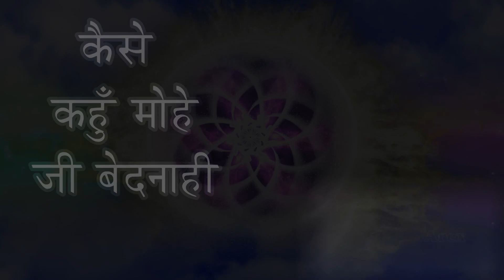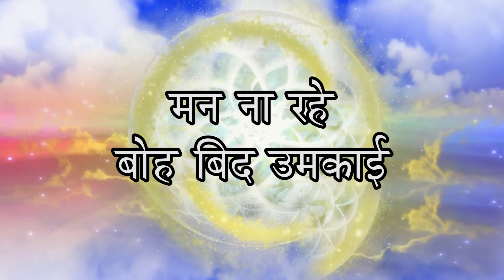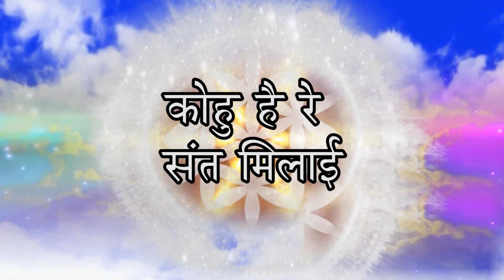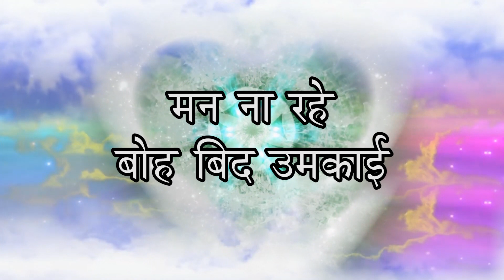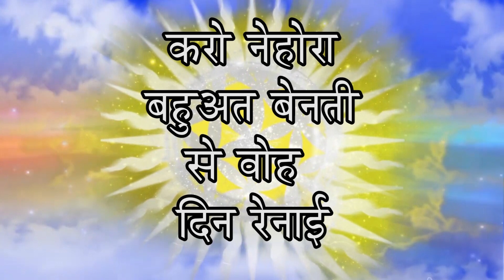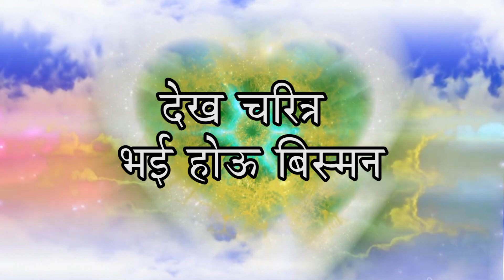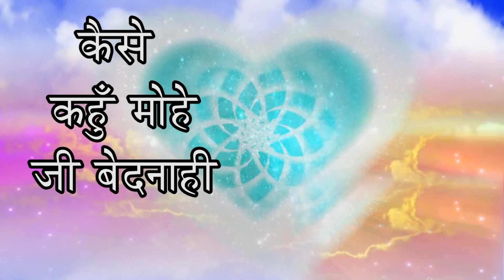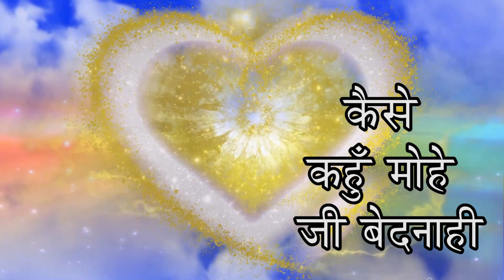Kaise Kahu Mohe